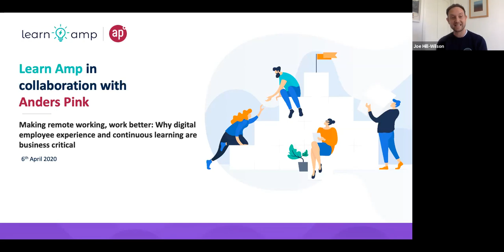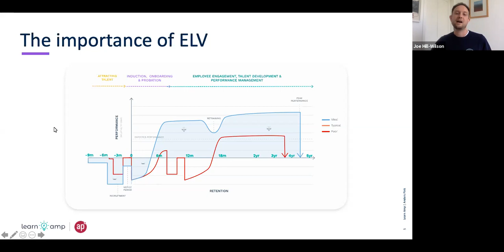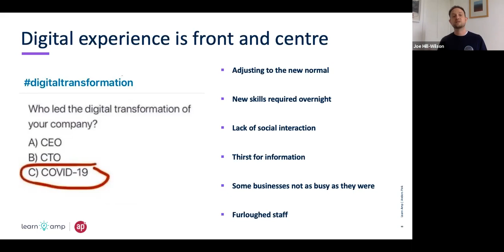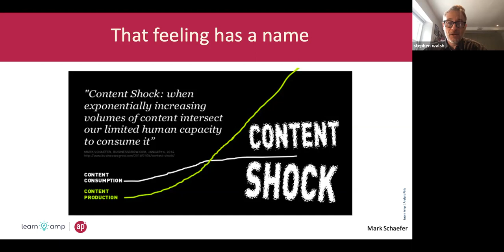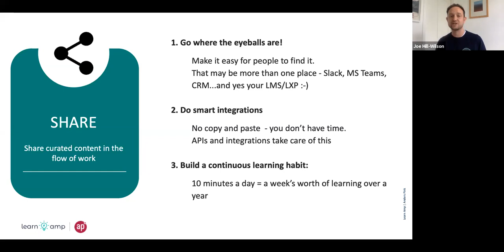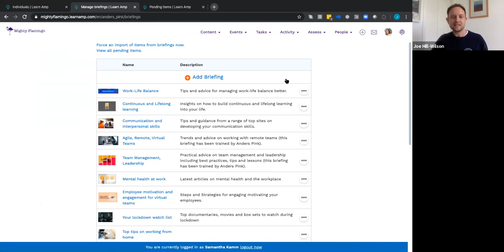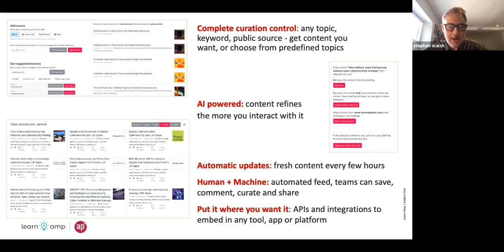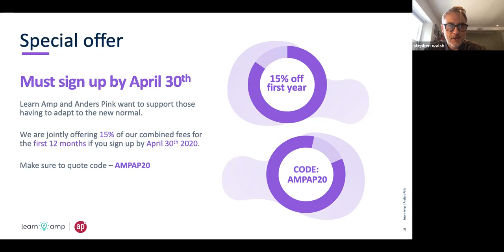Making Remote Working Work Better: Anders Pink and LearnAmp Webinar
Recording of our webinar with our partners LearnAmp. We share tips on

-Driving engagement remotely and maintain a great employee experience
-Enabling continuous learning and collaboration, wherever people are
-Staying up to date and keep learning about the topics that matter
-How Anders Pink integrates with LearnAmp's LXP to make it all easy